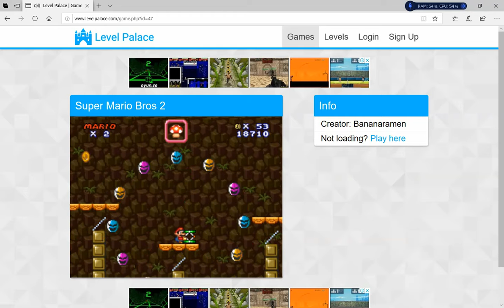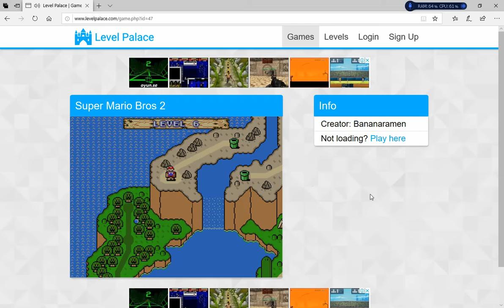Super Mario Bros 2 Gameplay